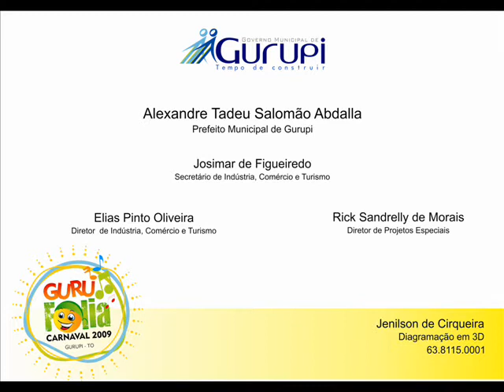Gurufolia 2009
Vídeo de apresentação da nova estrutura do Circuito da Folia em Gurupi - Gurufolia 2009. O Carnaval mais animado do Tocantins  agora é no Parque Mutuca. Venha e curta essa festa!

Realização e promoção: Prefeitura Municipal de Gurupi / Secretaria de Indústria, Comércio e Turismo
Maquete Projetada em 3D: Equipe Jenilson de Cirqueira: 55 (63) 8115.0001